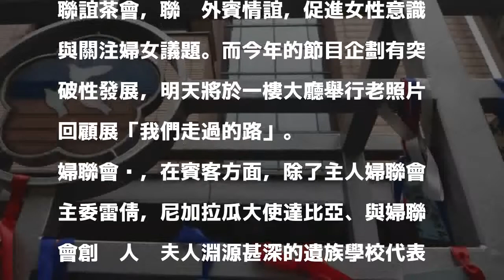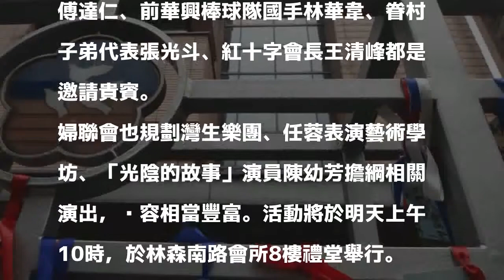明天婦女節 婦聯會將舉辦慶祝活動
〔記者楊綿傑／台北報導〕明天就是三八婦女節，婦聯會將舉辦慶祝活動，邀請國內重要人士及外賓與會，除了有照片回顧展及音樂表演外，也響應聯合國「實現性別平等並增強婦女和女童權能」的重要目標。

發表評論評論如下。